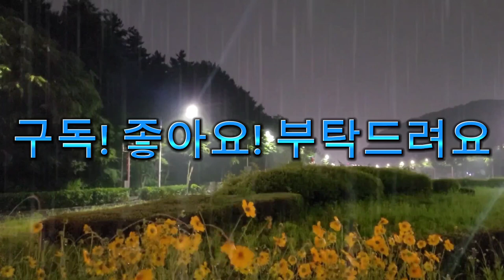[폭우와 천둥번개] 번개와 천둥소리 그리고 시원한 빗소리 들으면서 숙면! 뇌휴식, 심신안정, 불면증치유, 스트레스해소, 공황장애치유, 불안중치유, 집중, 백색소음, ASMR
[Fallin' and thunder and lightning]
Sleep well while listening to lightning, thunder, and cool rain! Brain rest, mental and physical stability, insomnia healing, stress relief, panic disorder healing, anxiety healing, concentration, white noise, ASMR